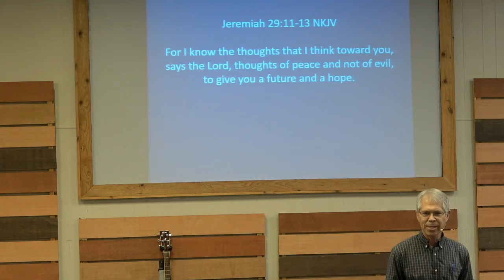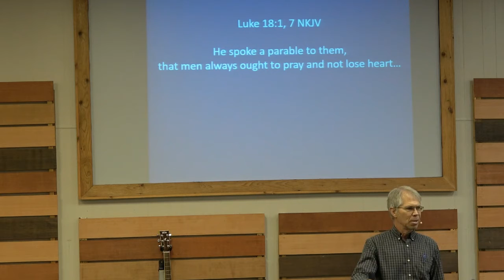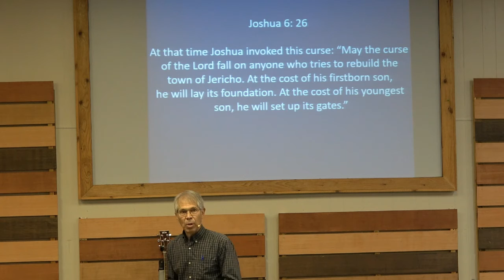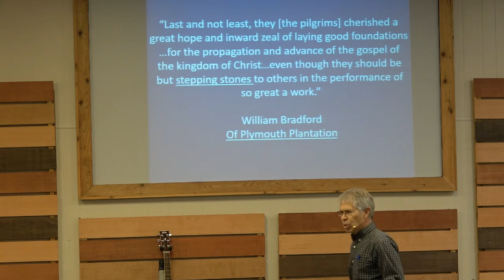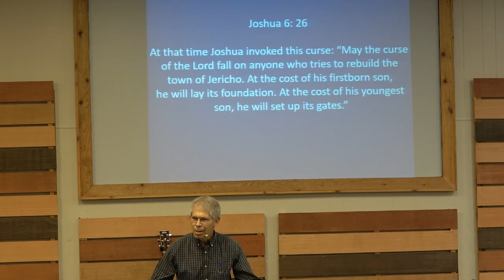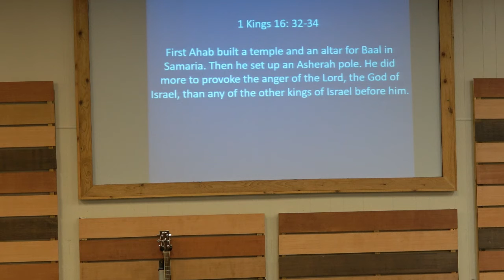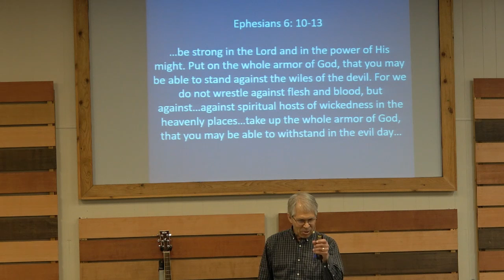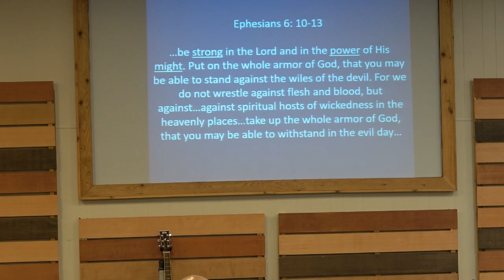2020 November 08 Knox Ross Aledo Cornerstone Church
Appeal to Heaven